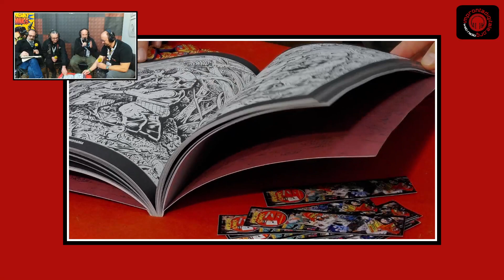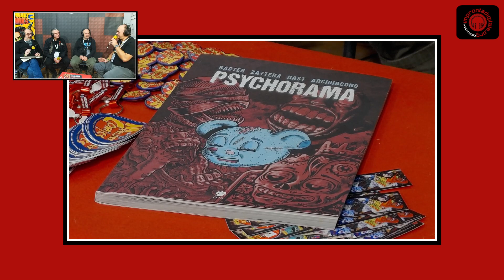Mercury Comics - Psychorama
Parliamo di Psychorama insieme a Zattera, Arcudiacono, Baxter e Dast